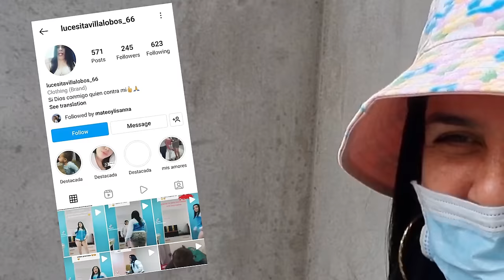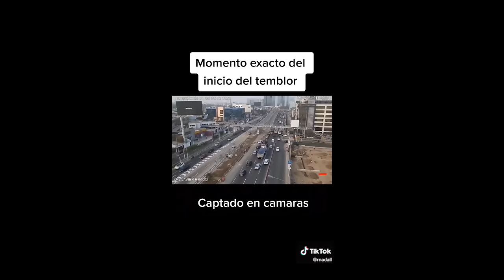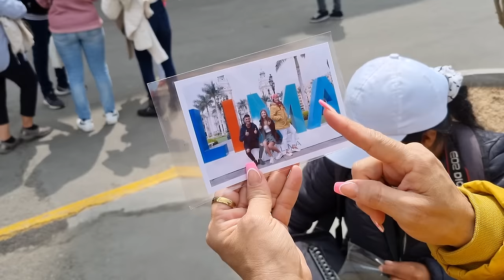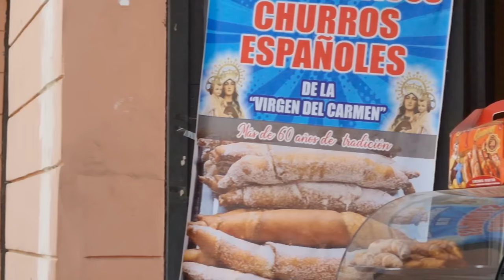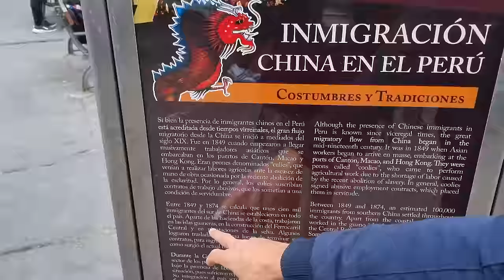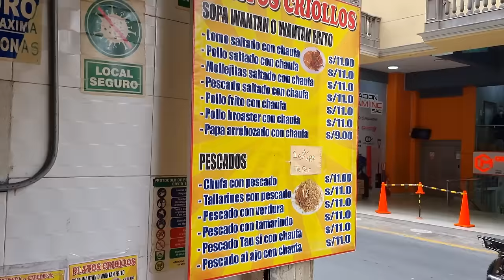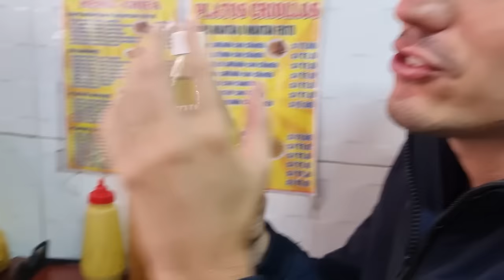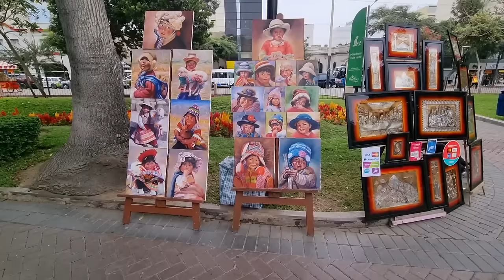😱Un SISMO de 5.2 Nos Agarró En LIMA Perú 🇵🇪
Llegamos a Lima Peru por primera vez en nuestras vidas y la verdad que fue una experiencia muy diferente de la que ya tuvimos antes, llena de emociones y nuevas vivencias, la ciudad nos sorprendió por muchas cosas, queda a visitar esta hermosa ciudad con nosotros y pásala lindo!
Lima es la capital de la República del Perú, es una ciudad costera que limita con el Océano Pacífico y hace parte del área urbana conocida como 'Lima metropolitana'. Fue fundada el 18 de enero de 1535 bajo el nombre de la Ciudad de los Reyes, allí se ubicaba la región indígena de Limaq.

📸 Seguinos en Insta para estar junto en nuestro día a día y

🦾 Programa que editamos: Adobe Premier Pro

00:00 Conociendo el barrio de Lima
03:37 Comiendo tallarines verdes
04:15 Sentimos un sismo en Lima
06:07 Vamos al centro histórico de Lima
11:07 Visitamos el barrio chino
12:44 Paramos para comer algo rico
15:31 Visitamos miraflores
18:06 Juntada con los seguidores